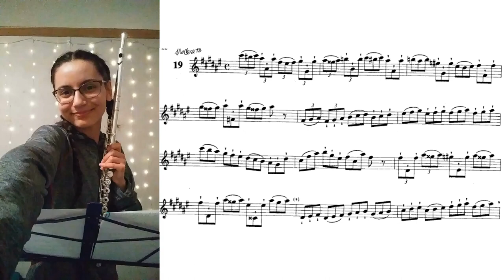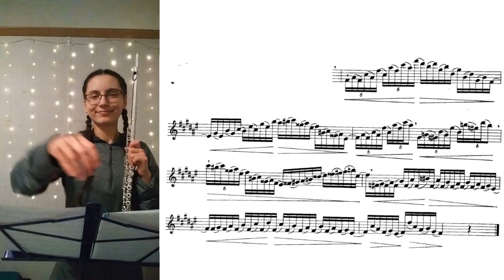Drouet 25 Studies- No. 19